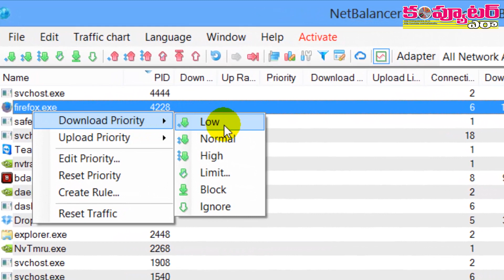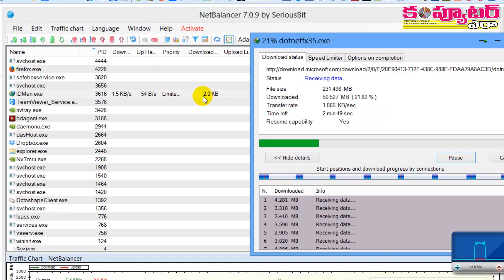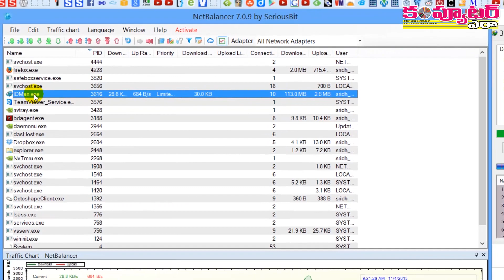How to Limit Internet Speed for Specific Softwares?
The amount of software on the average computer that wants to access the internet for updates or because it requires internet access to function is growing all the time.

Unless you have a super fast internet connection, when you have something that requires a lot of bandwidth, it will often slow other things down that are also using the internet. For instance, downloading files through a web browser and playing an online game at the same time could limit the game's performance and make it nearly unplayable with high pings because the browser is hogging the bandwidth leaving very little for the game.

The best way to get round this problem is to limit the internet download speed for the web browser process so that it doesn't hog the connection.

Certain types of applications such as download managers or bit-torrent clients often have some form of maximum upload or download rate setting so as not to flood the connection and let things like web browsers or Skype work OK without too much problem. Most other types of program that access the internet do not have a similar function though.

A solution to this problem is to limit the Internet bandwidth by using traffic shaping software so you can prioritize which applications can access as much of the connection as they like, while others will have to wait until it's available. Software such as NetLimiter, cFosSpeed, Net-Peeker and SoftPerfect Bandwidth Manager are good for this task.

Here I demonstrated NetBalancer software which provides this functionality.

Regards

Sridhar Nallamothu